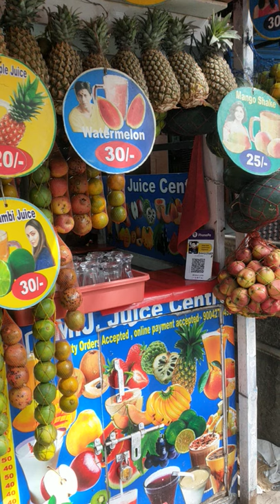M J Juice Center/All fruit juice Center/mosambi juice kaise banate hain/ orange juice kaise banate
All Furut juice Center/mosambi juice juice kaise banta hai/ orange orange juice kaise banate hain/ oranges Apple juice kaise banta hai /watermelon kaise juice banate hai/ mango juice kaise banata hai/ badam pista kaju shake kaise banata hai/anar banana chocolate cold coffee kaise banata hai